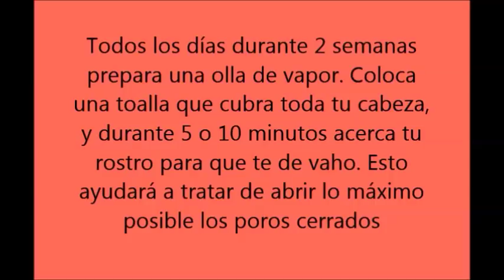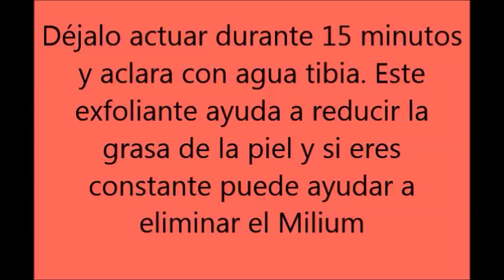Cómo eliminar milium, esas bolitas blancas que salen en la cara, alrededor de los ojos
Cómo eliminar milium, esas bolitas blancas que salen en la cara, alrededor de los ojos, y en otras partes del cuerpo

Millium, Milia, o grasitas de sebo, también llamadas manchas de leche, son pequeñas protuberancias blancas o amarillentas que aparecen comúnmente alrededor y debajo de los ojos

 También pueden aparecer en la nariz, las mejillas, la frente y el pecho.Básicamente, los milia son quistes llenos de queratina que se consideran desagradables, pero inofensivos

A diferencia del acné, los quistes de millium no se forman en un solo poro, estos pequeños quistes blancos contienen sebo y células muertas de piel que han sido atrapadas bajo la piel por no ser exfoliadas correctamente

REMEDIOS CASEROS PARA ELIMINAR EL MILIUM  BOLITAS BLANCAS

Todos los días durante 2 semanas prepara una olla de vapor

 Coloca una toalla que cubra toda tu cabeza, y durante 5 o 10 minutos acerca tu rostro para que te de vaho

 Esto ayudará a tratar de abrir lo máximo posible los poros cerrados

Dos veces a la semana prepara un exfoliante casero de azúcar, miel y limón

y aplicalo por todo el rostro, incluido el área de los ojos

 Déjalo actuar durante 15 minutos y aclara con agua tibia

 Este exfoliante ayuda a reducir la grasa de la piel y si eres constante puede ayudar a eliminar el Milium

 Lava tu cara 2 veces al día con agua tibia para relajar la zona y mantenerla limpia

 Después seca tu cara con una toalla de microfibras, estas son más suaves y no dañaran tu piel como las convencionales